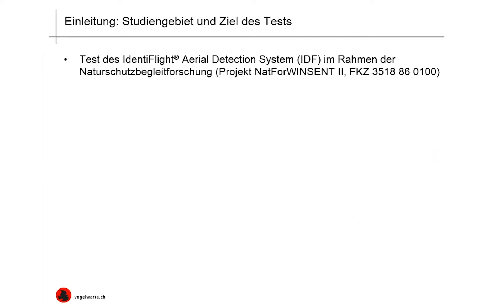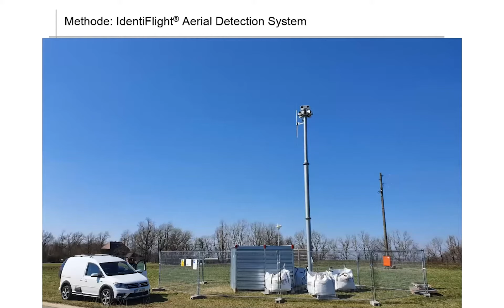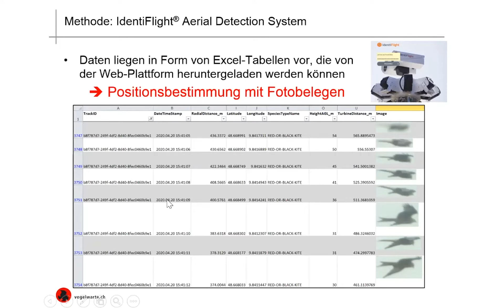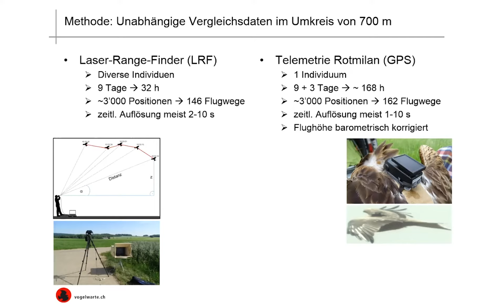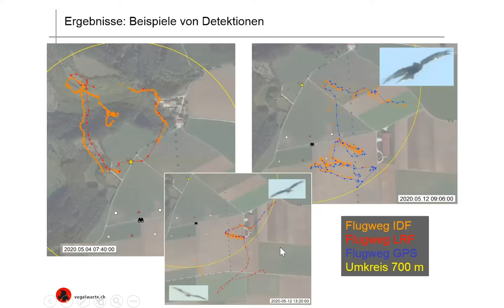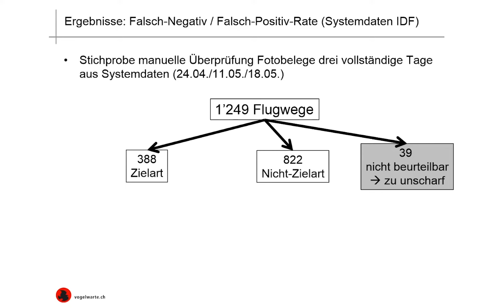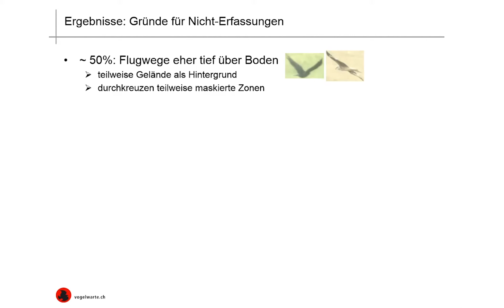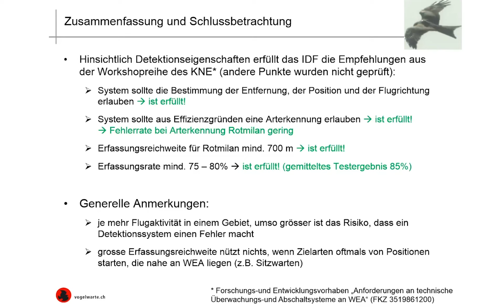Dr. Janine Aschwanden, Schweizerische Vogelwarte Sempach: IdentiFlight am Windenergietestfeld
Dr. Janine Aschwanden, Schweizerische Vogelwarte Sempach: "IdentiFlight – ein automatisiertes Erkennungssystem für Großvögel zur bedarfsgerechten Abschaltung von Windenergieanlagen – Testergebnisse am Standort des Windenergietestfelds Donzdorf/Geislingen"

Vortrag während des internationalen Online-Kolloquiums "Naturverträgliche Windenergienutzung durch smarte Technologien im Artenschutz" des Bundesamt für Naturschutz (BfN) am 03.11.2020